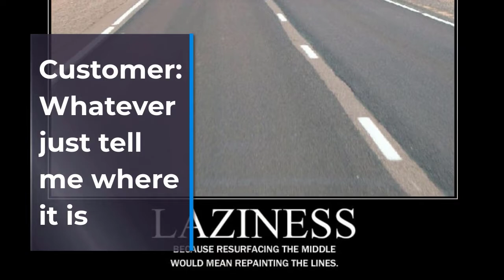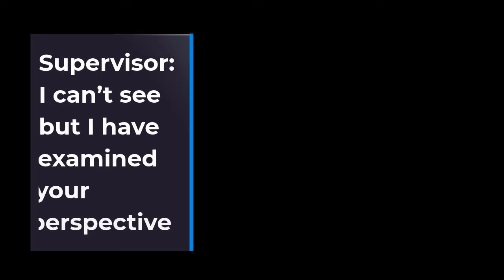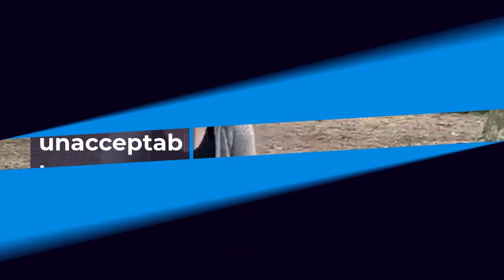The Waiter & The Customer Comedy Story | English Short Comedy Story | Short Story Creator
Comedy Type: Comedy Skits
Script Length: 1.5m